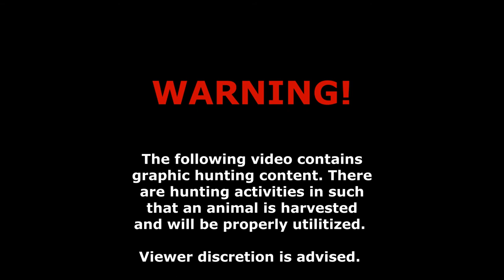Minnesota Small Game Opener 2020 (Savage 93R17 Bolt Action Rifle) [Lemon Grass Squirrel Call]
In this episode, we head out for the MN Small Game Opener! It was a fun day getting fresh air and exercising and hunting squirrels. This little boogers are fun to hunt, provides lots of challenges and tastes great!

Rifle used is a Savage 93R17 Bolt Action with the Weaver Scope that came with the package. Shooting .17HMR Varmint rounds.